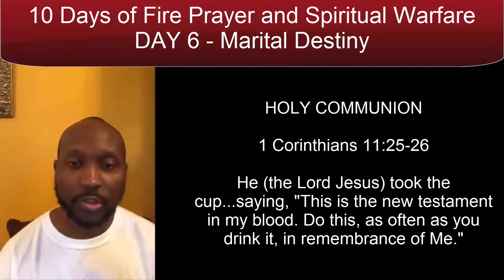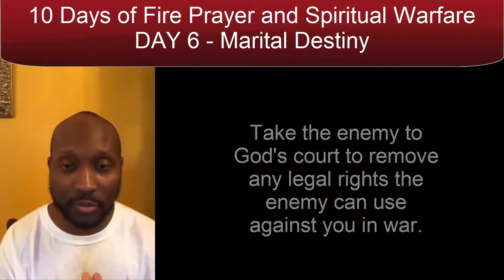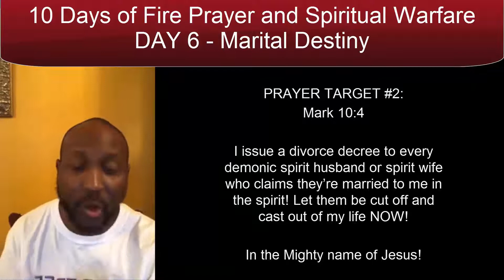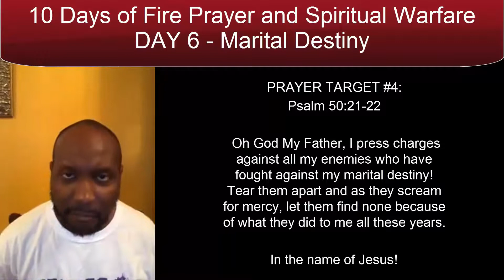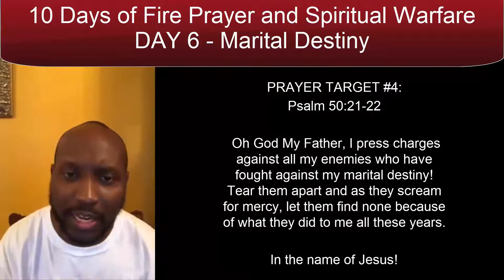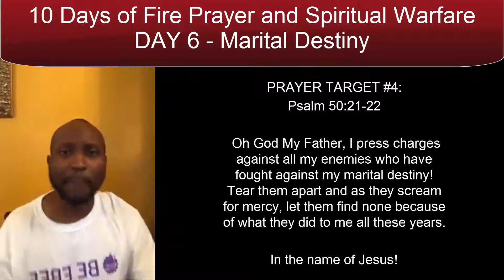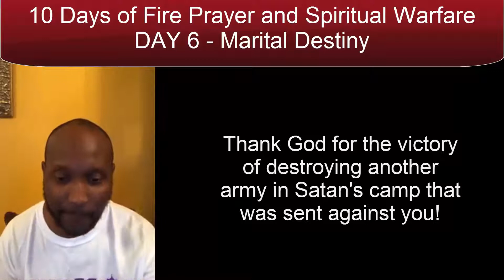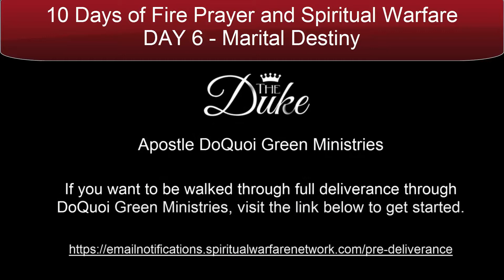10 Days of Fire Prayer and Spiritual Warfare Day 6 - Marital Destiny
Apostle DoQuoi Green leads day 6 of the 10 Days of Fire Prayer and Spiritual Warfare Gathering. Day 6 is warring for your Marital Destiny!

If you would like to take your life to the next level by joining Apostle Green's Mentorship group called The Kingdom Authority Warriors Circle visit this

If you are ready to fulfill your purpose and advance God's Kingdom with other Warriors across the globe, and activate the visions and dreams God placed in you, register to be a part of Boots On The Ground.